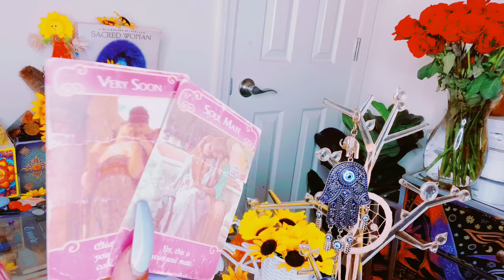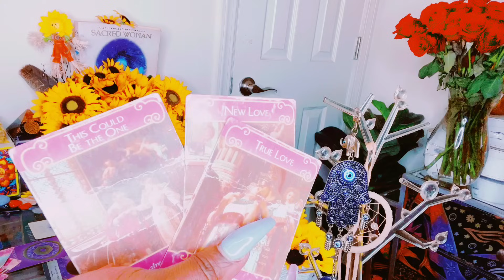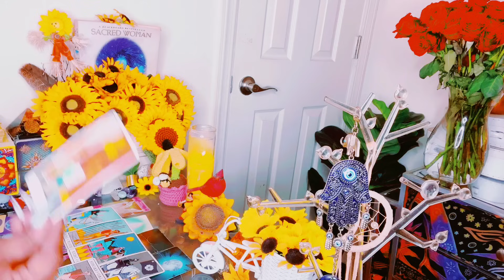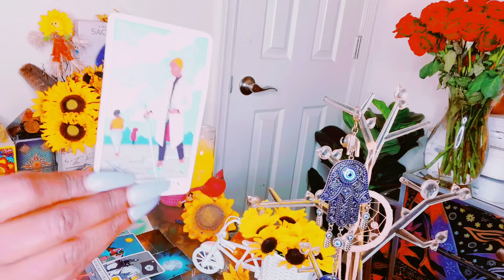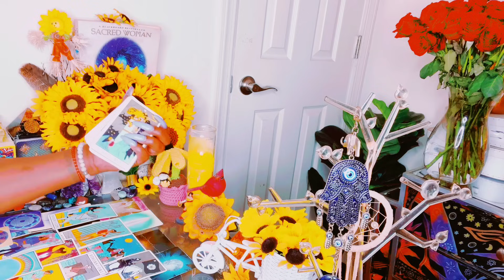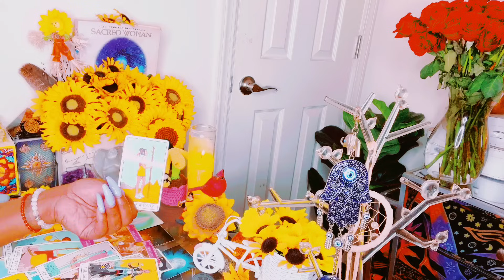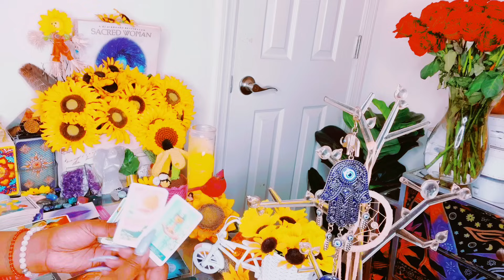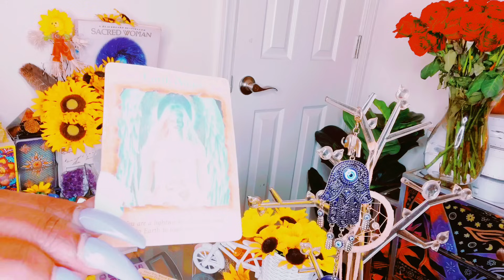YOU CLOSING THIS KARMIC CYCLE OUT HAS THEM FURIOUS YOU OUTSMARTED THEM🧿EXPECT POWERFUL CHANGE ⭐️🎁